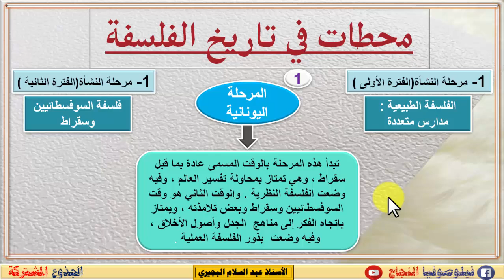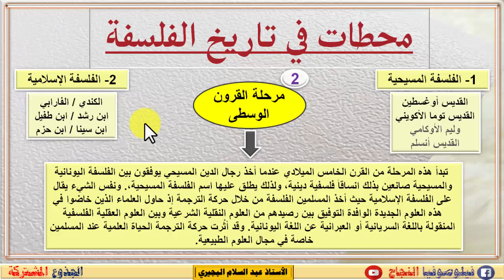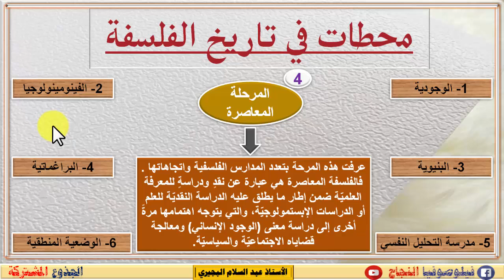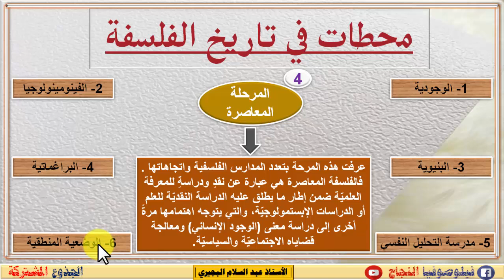تاريخ الفلسفة : نظرة موجزة